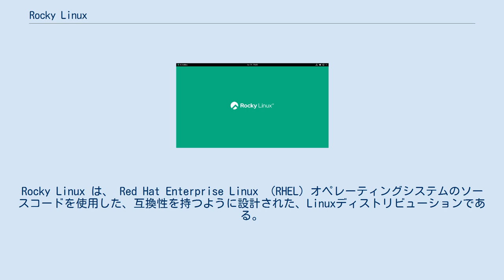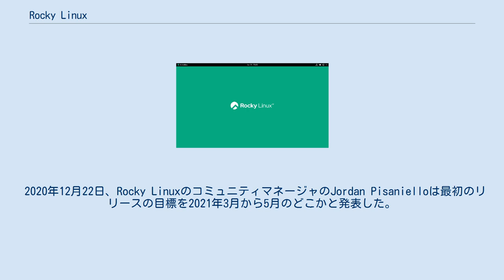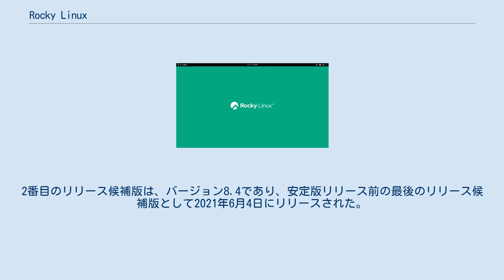Rocky Linux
Rocky Linux は、 Red Hat Enterprise Linux （RHEL）オペレーティングシステムのソースコードを使用した、互換性を持つように設計された、Linuxディストリビューションである。
このプロジェクトは、コミュニティがサポートする商用環境にも本番環境にも対応したオペレーティングシステムを提供することを目的としている。
Rocky Linuxの最初のリリース候補版は2021年4月30日に公開され、正式版は2021年6月21日に公開された。
 2020年12月8日、 レッドハットは、Red Hat Enterprise Linuxの本番用ダウンストリームバージョンであったCentOSの開発を中止し、「CentOS Stream」の開発に注力すると発表した。
これにより、CentOSの創設者であるGregory Kurtzerは、CentOSの初期の目標を達成するためのプロジェクトを開始すると発表した。
 Rocky LinuxはCentOSの共同創設者であるRocky McGaughにちなんで名付けられた。
 12月12日には、Rocky Linuxのコードリポジトリは、 GitHubのトレンドトップになった。
 2020年12月22日、Rocky LinuxのコミュニティマネージャのJordan Pisanielloは最初のリリースの目標を2021年3月から5月のどこかと発表した。
2021年1月20日、テスト用のレポジトリが2月中に公開され、リリース候補版の2021年3月末公開が目標と発表された。
しかしながら、その日程は少し延期され、2021年4月30日に最初のリリース候補版が公式にリリースされた。
2番目のリリース候補版は、バージョン8.4であり、安定版リリース前の最後のリリース候補版として2021年6月4日にリリースされた。
2021年6月21日、Rocky Linux 8.4の正式リリース版が"Green Obsidian"というコードネームでリリースされた。
 Rocky LinuxプロジェクトはAmazon Web ServicesやGoogle Cloudなどがスポンサーとなっている。